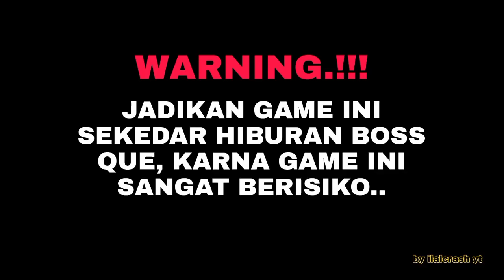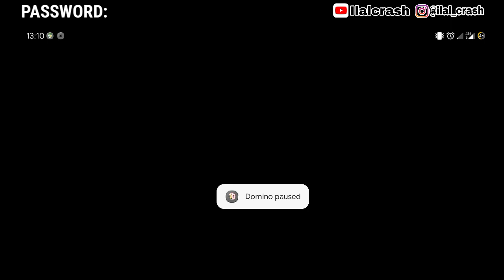APK DI TUNGGU-TUNGGU HIGGS DOMINO V2.02 X8 &RP PAKE SPEEDER TEMA CEWEK CANTIK VOLI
Apk Mod  Terbaru 2023  Higgs Domino Rp Mod Terbaru   V2.02 !!! X8 Spedeer Tanpa Iklan pake   Password, TEMA  CEWEK CANTIK VOLI  TERBARU KING OF OLYMPUS